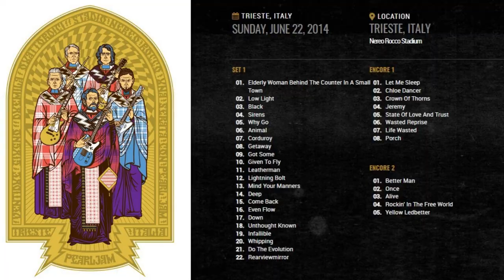Pearl Jam - Trieste 06/22/2014 - Full Live Show - Nereo Rocco Stadium - Italy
Pearl Jam  Full Live Show 06/22/2014 Nereo Rocco Stadium Trieste Italy

I have more than 500 live Pearl Jam shows I will be uploading in the coming weeks and months.

If you are looking for a specific show you attended, I most likely have it.  Leave a comment on a recent Pearl Jam Live video requesting it and I will move it to the top of the processing queue.

Location:  TRIESTE ITALY
Nereo Rocco Stadium

Slideshow of pictures from the concert.

SET 1
Low Light
Black
Sirens
Why Go
Animal
Corduroy
Getaway
Got Some
Given To Fly
Leatherman
Lightning Bolt
Mind Your Manners
Deep
Come Back
Even Flow
Down
Unthought Known
Infallible
Whipping
Do The Evolution
Rearviewmirror

ENCORE 1
Let Me Sleep
Chloe Dancer
Crown Of Thorns
Jeremy
State Of Love And Trust
Wasted Reprise
Life Wasted
Porch
ENCORE 2
Better Man
Once
Alive
Rockin' In The Free World
Yellow Ledbetter